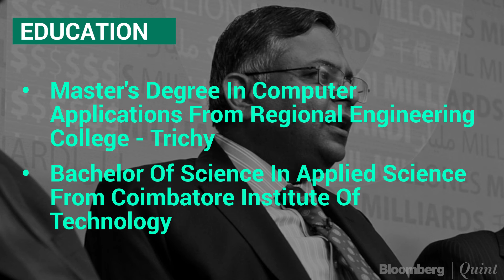N Chandrasekaran Moves To Bombay House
The Tata Sons board has appointed N Chandrasekaran as chairman. Chandra, as he is popularly known, currently leads TCS as CEo and Managing Director.